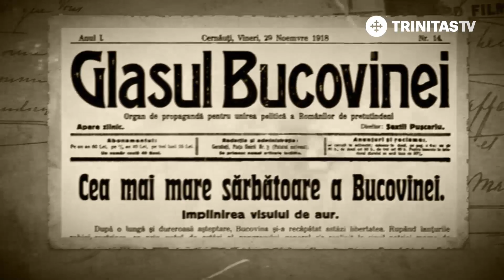100 de Adevăruri istorice. Civilizație sau barbarie medievală (11 08 2018)